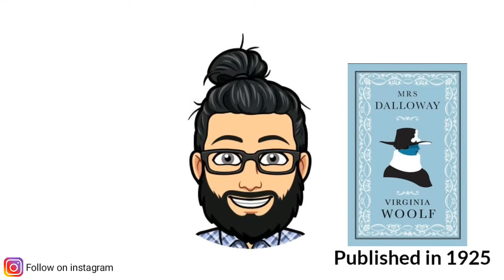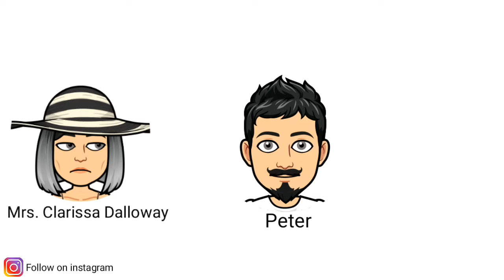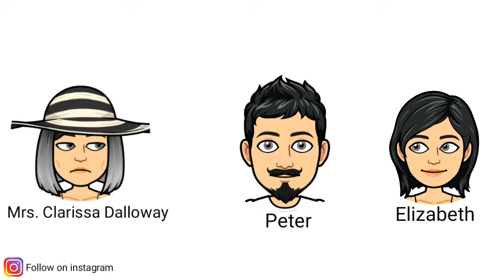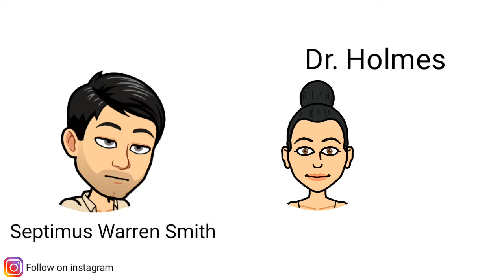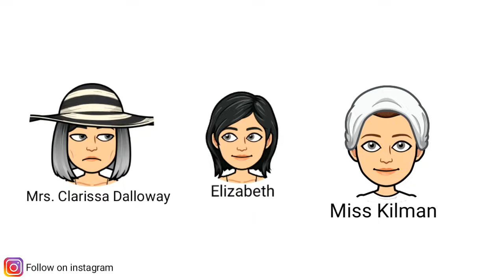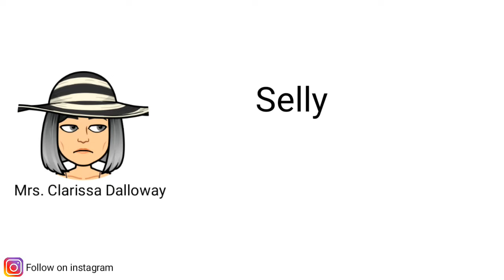Mrs Dalloway Novel by Virginia Woolf in Hindi summary Explanation and full analysis